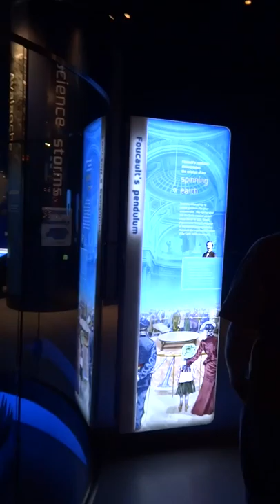2013/2014 trip Museum of science and industrial-龍捲風與傅科擺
模擬龍捲風與地球偏轉的實驗-傅科擺。